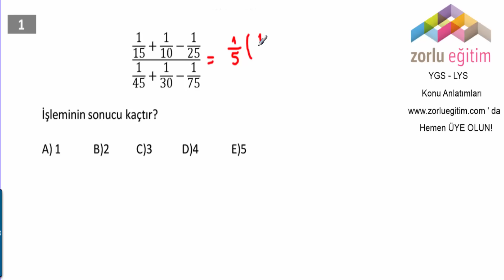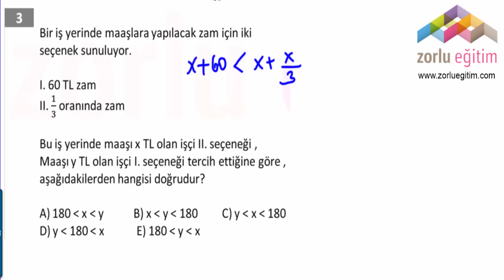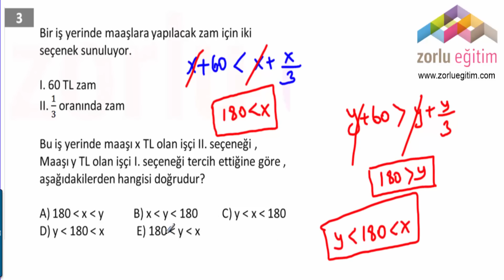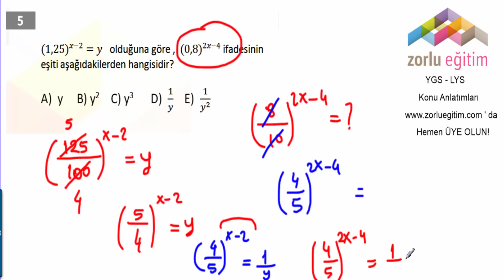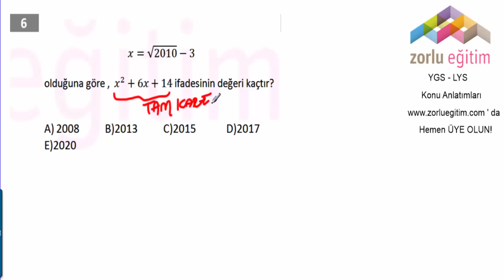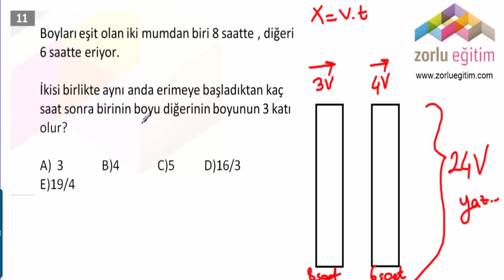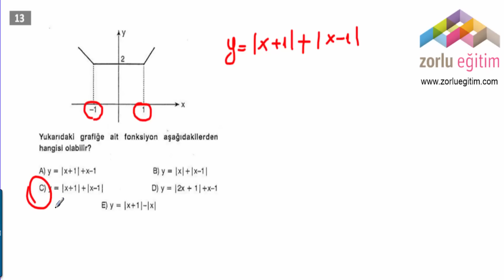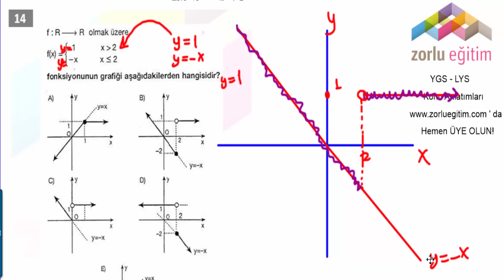YGS Muhtemel Sorular #1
Bu videoda YGS'de çıkabilecek önemli Matematik soru türlerine yer verilmiştir.

►YGS LYS Tüm konu anlatımlarına ders anlatımları için aşağıdaki adresden YGS LYS paketini satın alabilirsiniz